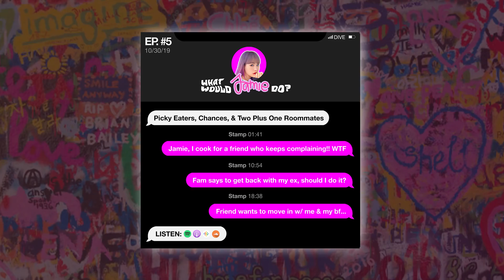Jamie (박지민) Got Dumped Because of Her Cooking | WWJD Ep. #5 Highlight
COMPROMISE. RESPECT. TRUTH. Live it, learn it, practice it, and love it. Jamie talks dealing with picky eaters, second chances, and choosing your roommates.

Listen to the FULL EPISODE on Episode 5 of the ‘What Would Jamie Do’ podcast, AVAILABLE NOW EVERYWHERE!